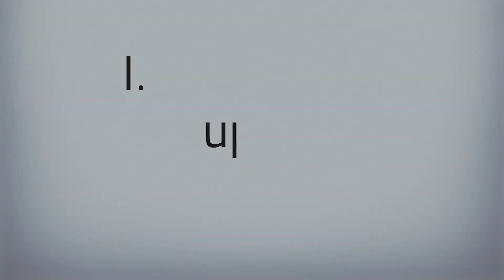Inside the Journey- UPSC Preparation | Student Review | Prayaas Institute | Pune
Why they Choose Prayaas Instutute for UPSC ! Part - 1

"Welcome to Prayaas Institute, where dedicated preparation for UPSC exams meets unparalleled student success. In this video, hear directly from our students as they review their journey with us. Our institute stands out for its experienced faculty, personalized coaching, and a curriculum meticulously designed to address the unique needs of every aspirant. With rigorous practice sessions, regular assessments, and a focus on conceptual clarity, Prayaas Institute ensures that each student is fully prepared to tackle the challenges of these competitive exams.

Our students share how the supportive learning environment at Prayaas Institute has empowered them to navigate the complexities of the UPSC examinations with confidence. They highlight the comprehensive coaching programs, which cover every aspect of the syllabus, and the exam-oriented training that has equipped them with the skills and strategies needed to succeed.

If you’re considering a transformative journey towards academic excellence and a successful career in public service, let these testimonials guide your decision. Join Prayaas Institute and take the first step toward realizing your full potential."

📍 Ramashree, N.C.Kelkar Road, Narayan Peth, Pune

Prayaas Institute is a leading educational hub specializing in MPSC and UPSC exam preparation. Our institute stands out for its dedicated faculty comprising experienced educators who provide personalized coaching tailored to each student's needs. With a meticulously crafted curriculum, rigorous practice sessions, and regular assessments, we ensure that our students are fully equipped to excel in these competitive exams. At Prayaas Institute, we foster a supportive learning environment where aspirants receive the guidance and resources necessary to realize their full potential and achieve their career goals.

With a focus on conceptual clarity and strategic exam preparation, Prayaas Institute empowers students to navigate the complexities of the MPSC and UPSC examinations with confidence. Our comprehensive coaching programs cover all aspects of the syllabus, coupled with exam-oriented training to help students develop the necessary skills and strategies to succeed. Join Prayaas Institute today and embark on a transformative journey towards academic excellence and career success in the realm of public service.